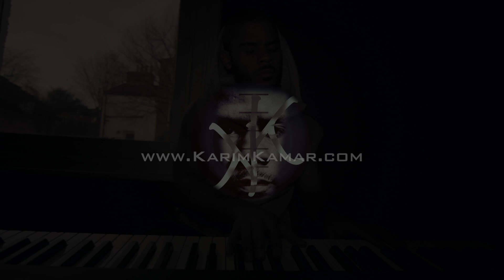Maxwell - Pretty Wings - Piano